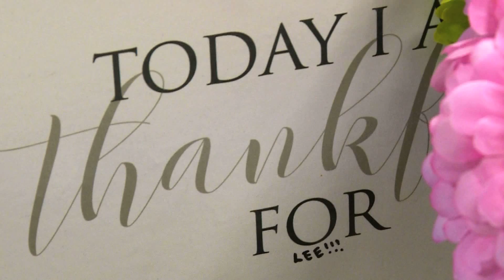Hurricane Harvey Relief: Small gestures make big differences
One-man-band style story on local Texas residents helping out their neighbors in the wake of Hurricane Harvey.